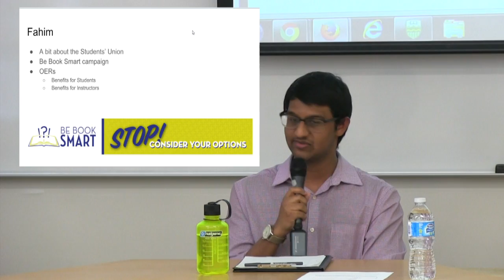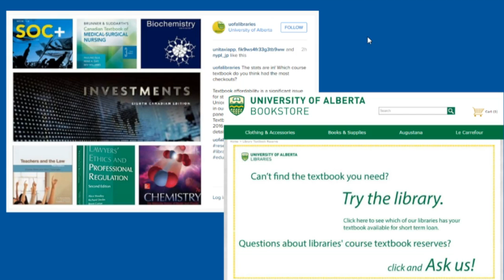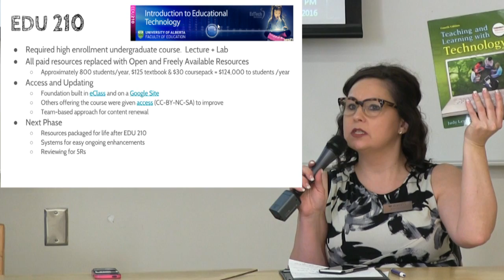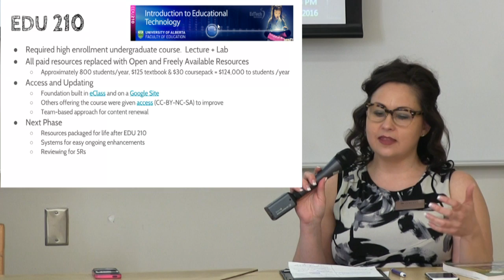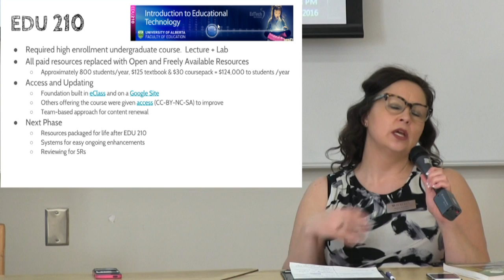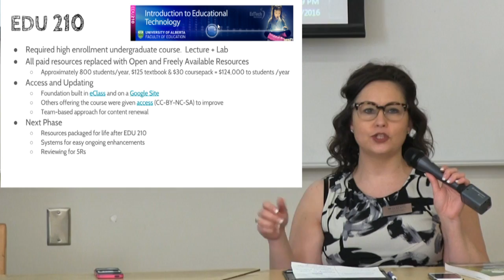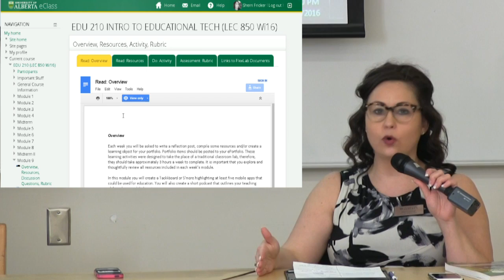Panel Discussion on Open Educational Resources - Open Education Week - University of Alberta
Recording of a panel discussion on Open Education Resources at the University of Alberta on March 9, 2016.

Angie Mandeville, Public Services Manager, Cameron SciTech & Winspear Business Libraries, University of Alberta
Fahim Rahman, VP Academic, Students’ Union, University of Alberta
Dr. Janet Welch, Assistant Dean, Technologies in Education, Faculty of Education, University of Alberta

Textbook affordability is a significant issue for students.  A variety of University of Alberta initiatives are underway that aim to address this issue - from using OERs as an alternative to expensive textbooks to implementing a course textbook lending program.   This panel brings together student, librarian, faculty, and departmental perspectives on UAlberta initiatives that challenge the traditional textbook model for university courses.  Presenters will discuss a variety of efforts to open up course textbooks, address some of the barriers associated with this work, and provide practical insights into integrating OERs into courses.